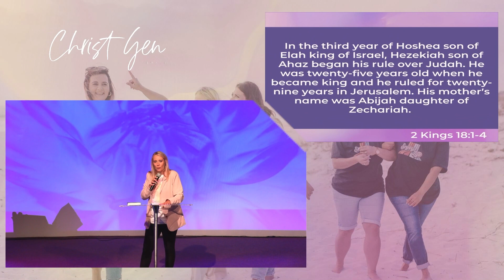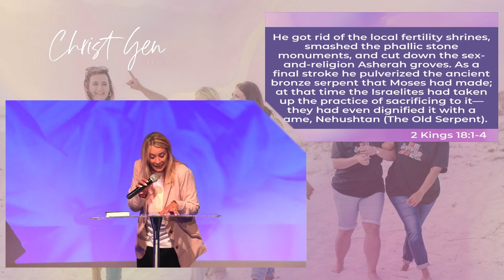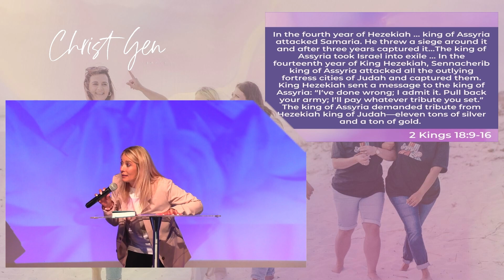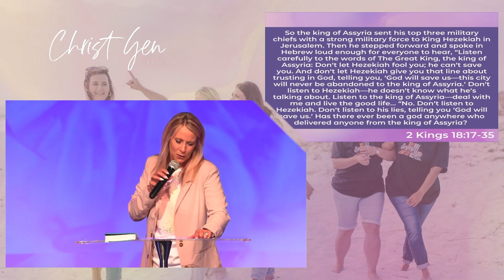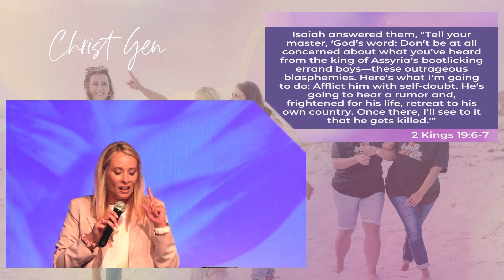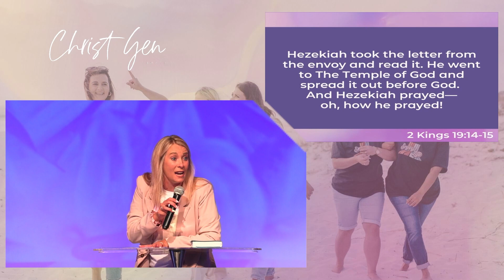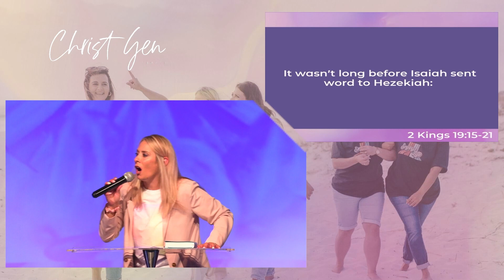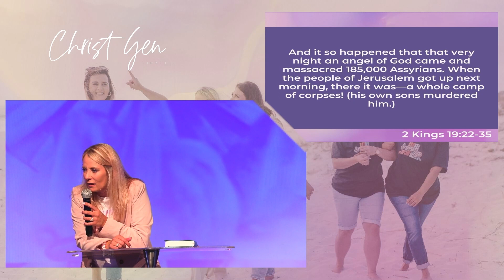SHE - Ladies Night Sermon 23 March 2022